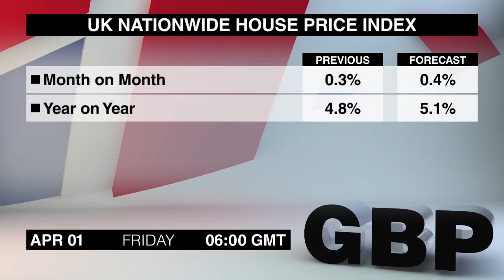Economic Calendar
É hora de mais um Economic Calendar Dukascopy. Vamos ver quais são os anúncios mais importantes agendados para sexta-feira, primeiro de abril.
O Índice de Preços de Casas Nationwide do Reino Unido de março é o primeiro item da agenda às 6:00. O índice cresceu em 0,3% em fevereiro, o mesmo que no mês anterior.
As Vendas no Varejo da Suíça de fevereiro saem às 7:15. As vendas voltaram a crescer em janeiro, após 5 meses de quedas.
O Índice de Gerentes de Compra da Suíça de março sai às 7. O índice aumentou em 1,6 ponto em fevereiro pois foi registrado crescimento na maioria dos subsetores.
O PMI de Manufatura do Reino Unido de março segue às 8:30. Os dados de fevereiro surpreenderam negativamente pois o índice despencou para o menor nível em quase três anos.
Em seguida, ao 12:30 hora de Greenwich, teremos o Relatório de Empregos dos Estados Unidos para março. O relatório de fevereiro mostrou um crescimento dos empregos melhor que o esperado, enquanto a taxa de desemprego permaneceu inalterada.
O PMI de Manufatura do Canadá de março sai à 1:30. O índice aumentou um pouco em fevereiro, mas ainda continua abaixo da marca dos 50 pontos que indica expansão do setor manufatureiro.
O PMI de Manufatura ISM dos Estados Unidos de março segue às 2. O índice aumentou 1,3 ponto em fevereiro e agora está no maior nível em 4 meses, mas continua em território negativo.
Os Gastos de Construção dos Estados Unidos de fevereiro saem nesse mesmo horário. Os dados de janeiro ficaram mais fortes que o esperado, seguindo o aumento de 0,6% do mês anterior.
A leitura final da Confiança do Consumidor da Universidade de Michigan de março sai neste mesmo horário. A estimativa inicial colocou o índice em 90 pontos, que é a menor leitura em 6 meses, mas esse dado pode ser revisado para cima.
Esses são os anúncios desta sexta-feira. Voltaremos com o resumo dos anúncios de segunda-feira. Até mais.